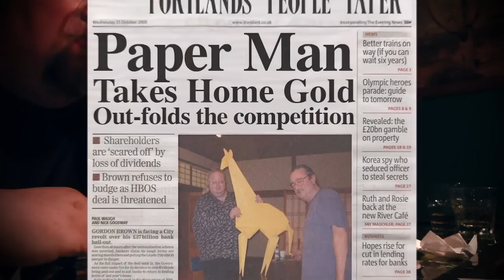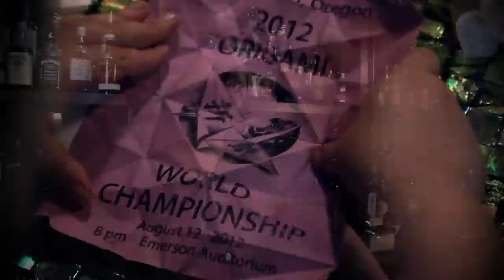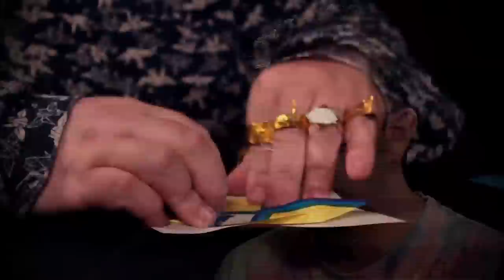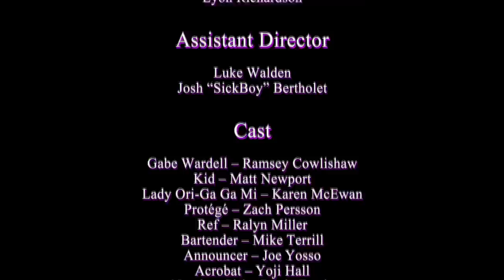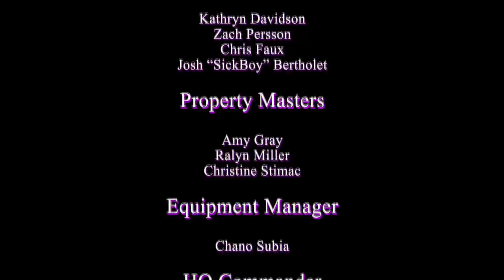Origami Kung Fu -"Folded"- A 48 Hour Film Project- Portland Or. -EXTENDED EDITION-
Extended Edition

Genre - Comedy
Character - Gabe Wardell
Prop - Iron
Line - Takes one to know one.

This is the movie we made for the 48 Hour FIlm Project here in Portland Or. This is the revised extended edition. This was my first year doing this, so the learning curve was quite extensive. I fixed up a few of the mistakes... Color correction, lost footage, sound issues and that sort of thing. Next year I hope to be able to get it all done with out having to do an revised extended edition at a later date. Hope ya'll like it...~SB~
We would like to acknowledge all of the Origami Creators whose models we used in our film:
Akira Yoshizawa
Eric Joisel
Michael LaFosse
Jeremy Shafer
Kunihiko Kasahara
Francis Ow
Robert Neale
Paul Jackson
Shephen Weiss
John Montroll
Joseph Wu
Julia Niemeyer
Traditional
Toshikazu Kawasaki
Robert J. Lang
Mokoto Yamaguchi
Tomoko Fuse
David Brill